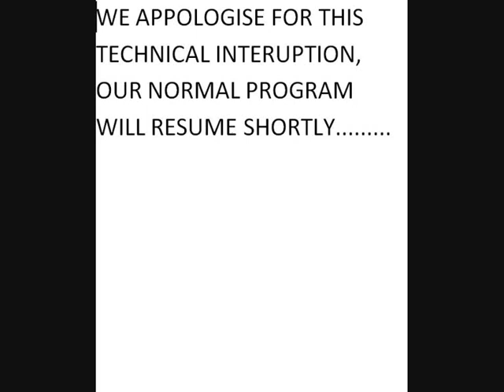Chookpen update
A quick update on my chook pen (chicken coop) and what's been happening on the farm...this is a great book on how to build your own chookpen: